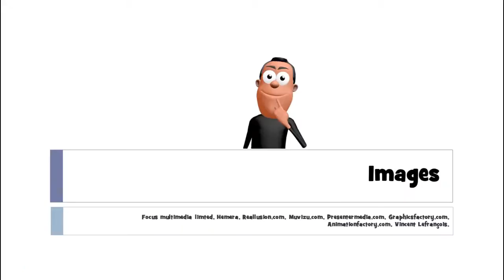ვისწავლოთ ფრანგული # 1 mot # une hache